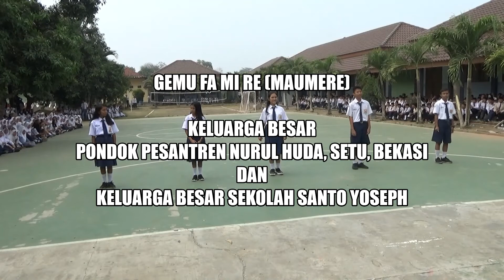Gemu Fa Mi Re - Pondok Pesantren Nurul Huda Setu dan Sekolah Santo Yoseph Harvest City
Dua komunitas pendidikan, Sekolah Santo Yoseph, Harvest City dan Pondok Pesantren - Madrasah Nurul Huda, Setu, Bekasi memperingati Hari Sumpah Pemuda 2019 dengan menyelenggarakan upacara bersama.

Upacara diadakan di Pondok Pesantren - Madrasah Nurul Huda, Setu, Bekasi.

Sekitar 600 orang guru dan siswa tingkat Madrasah Tsanawiyah, Madrasah Aliyah, SMP, SMA/K mengikuti upacara tersebut.

Petugas upacara merupakan gabungan para siswa-siswi kedua lembaga pendidikan ini.

Nurhasanudin S.S. selaku pembina upacara sekaligus mewakili Keluarga Besar Nurul Huda, menyampaikan bahwa segenap komponen bangsa hendaknya bahu membahu untuk membangun masa depan Indonesia yang lebih baik. Ia juga mengajak orang muda untuk terus merawat kebersamaan, keberagaman dan semangat persaudaraan tanpa melihat latar belakang yang ada.

Lagu-lagu Indonesia Raya, Bangun Pemudi Pemuda, Satu Nusa Satu Bangsa menggema di lokasi upacara. Peserta upacara penuh semangat menyanyikan lagu-lagu wajib nasional ini.

Pembacaan puisi "Aku Masih Sangat Hafal Nyanyian Itu" karya KH Mustofa Bisri (Gus Mus) dibacakan oleh salah seorang guru dengan iringan Lagu Indonesia Pusaka. Lengkap dengan iringan musik biola, dengan violinist cilik, Theodosius Naldo Priandana dan keyboard.

Selesai upacara dilanjutkan "Pensi Mini". Pentas Seni Mini yang berupa isian beberapa acara bersama dengan tema dinamika orang muda. Lagu Indonesia Jaya karya Chaken M dinyanyikan empat siswa-siswi dari Nurul Huda dan Santo Yoseph. Ditutup flash mob dengan iringan beberapa buah lagu diantaranya adalah Gemu Fa Mi Re (Maumere), karya Frans Cornelis Dian Bunda.

Julius Gunawan, guru SMA Santo Yoseph, pembaca puisi karya Gus Mus merasa bangga dan terharu dengan kegiatan bersama ini. Teristimewa dalam upacara memperingati Hari Sumpah Pemuda yang telah memasuki usia 91 tahun. "Dengan perbedaan latar belakang, tetapi dapat membangun persaudaraan dan dalam bingkai Negara Kesatuan Republik Indonesia", kata Julius

Kerjasama kedua lembaga pendidikan ini telah berjalan baik selama ini.